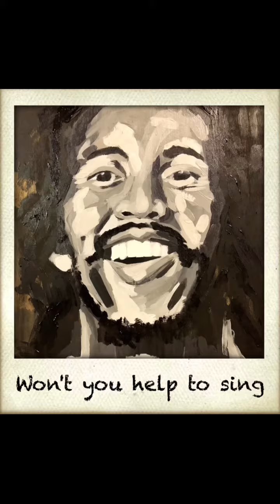Bob Marley’s Redemption Song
His words help to shape the world, his poetry and voice is a reminder of struggle that is still important to humanity...these songs of freedom!